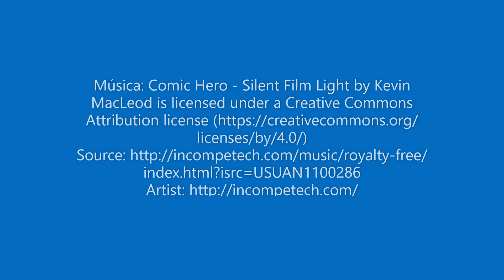EL APRENDIZ INTELIGENTE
Ecucha esta divertida historia de un zapatero soberbio y su aprendiz.
Narrado por Juan Castrejón
Libro: 50 cuentos para soñar
Autor: Walter Gregor.

Facebook, Twitter e  Instagram:  @ContARTEmas